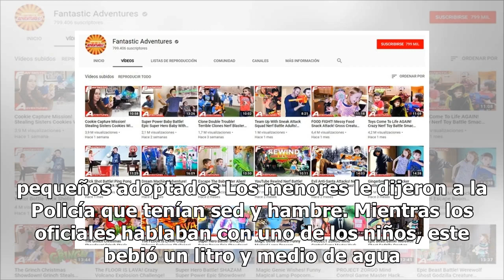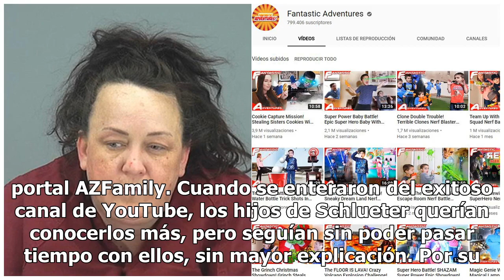Arrestaron a una madre youtuber con 800 mil seguidores que torturaba a sus siete hijos adoptados ...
Machelle Hackney Una madre de Arizona que tenía miles de suscripciones en su canal en YouTube fue arrestada por maltrato y abuso físico a sus siete hijos adoptados, a quienes obligaba a actuar, informaron este martes medios locales. Machelle Hackney, de 48 años, fue detenida luego de que agentes de ...